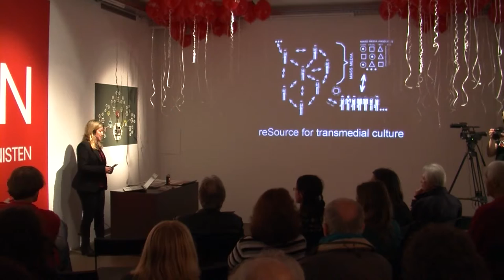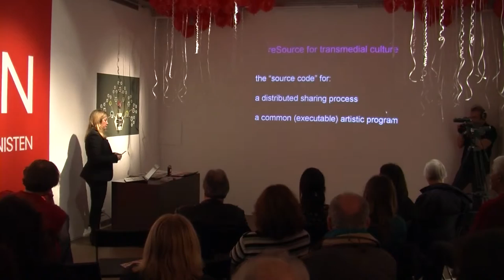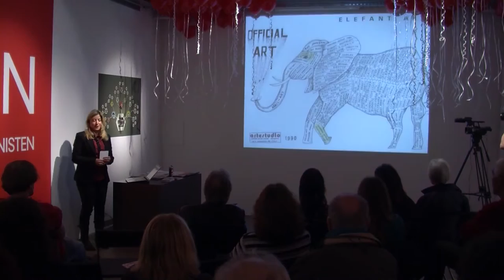Tatiana Bazzichelli: reSource for transmedial culture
Talk by Tatiana Bazzichelli at Aksioma Project Space.

Realised in the framework of the exhibition "Miscommunication technologies - R15N" by Telekommunisten.